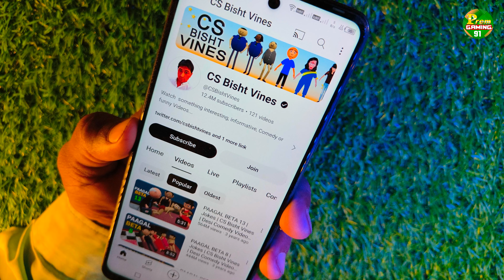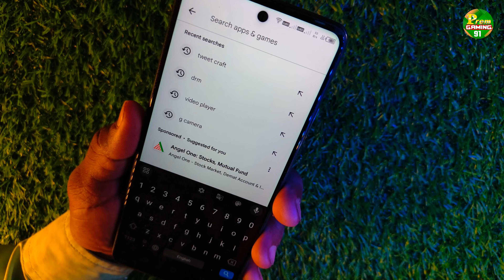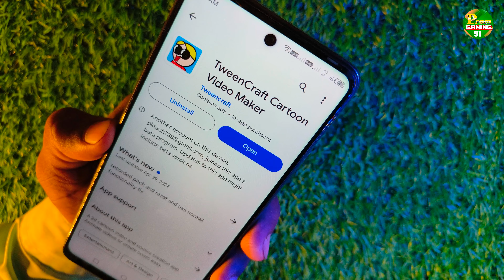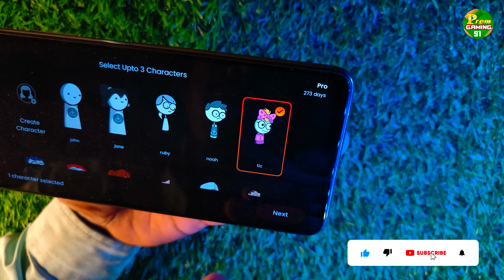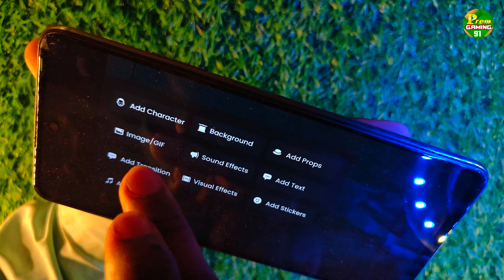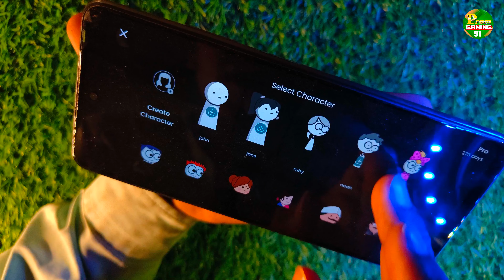cs bisht vines video kaise banate hain // cs bisht vines cartoon kaise banate hain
cs bisht vines video kaise banate hain //
cs bisht vines cartoon kaise banate hain

Hello friend in this video we will tell you how to make a cartoon video like cs bisht vines

1 cs bisht vines video kaise banate hain
2 cs bisht vines cartoon kaise banate hain
3 cs bisht vines cartoon kaise banate hain
4 cs bisht vines jaisa video kaise banaye
5 cs bisht vines video kaise banaye
6 cs bisht vines comedy video kaise banaye
7 cs bisht vines comedy pagal beta
8 reel cartoon video kaise banaye
9 cs bisht vines cartoon kaise banaye
10 comedy cartoon video kaise banaye
11 funny cartoon video kaise banaye
12 cs bisht vines animation making
13 animation cartoon video kaise banaye
14 pagal beta desi comedy video cs bisht vines joke of
15 how to make cs bisht vines
16 cartoon short video kaise banaye
17 how to make cartoon video
18 comedy cartoon video kaise banaye

                  PREM GAMING 91

   form - ( India )  jharkhand dhanbad